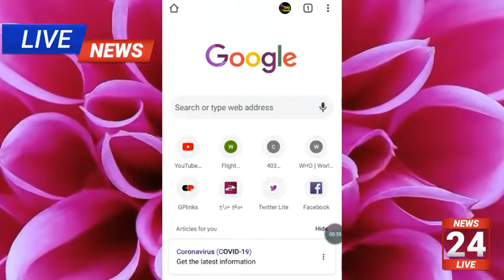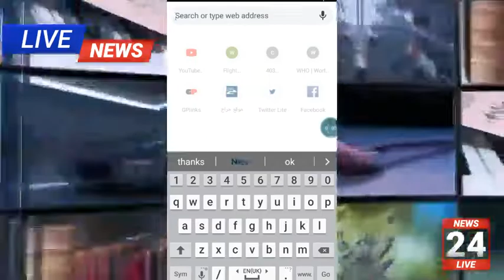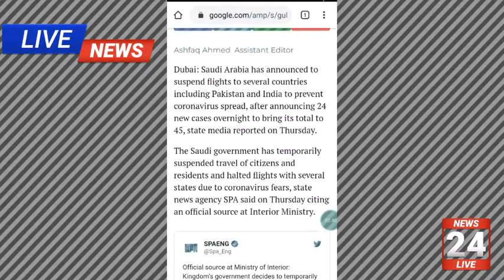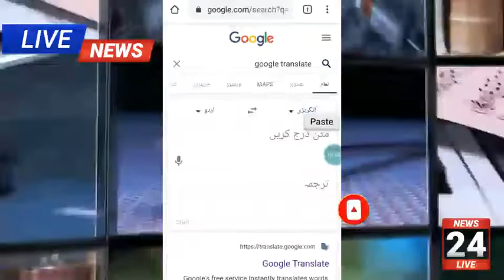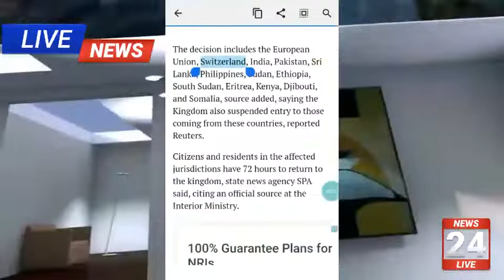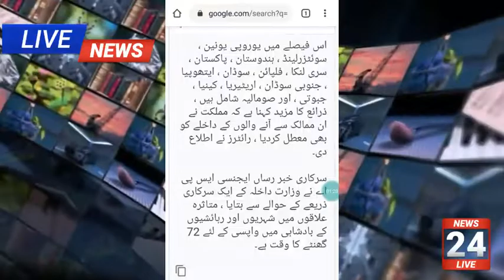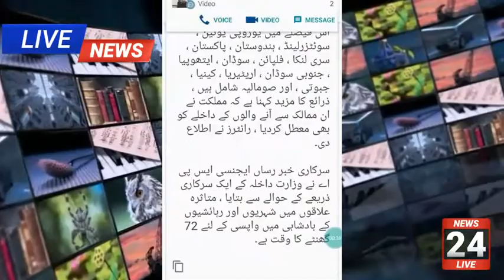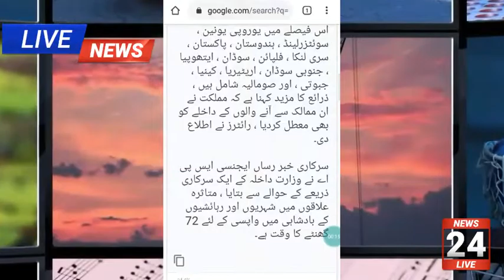Viral news about Google | Saudi Arabia uae Oman | Airlines Flights for pakistan India fromgoogle2020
Viral news about Google Saudi Arabia uae Oman Airlines Flights for pakistan India
form Google 2020

Viral news about Google
Saudi Arabia uae Oman
Airlines Flights for pakistan India
Chack from Google 2020

Aslamuaalikum all frends please like or sher video
And ap log kesy Google pr Chack kr saktay hain k flight k bary main kb or kesy or kdr sy open ho rai hy mery prdesi bhai log
Is tra sy ap ko tasali wali news mily gi
Log jhot bolty hin pr Google jhot ni bolta
Is treqy sy Chack karen shukrya
all frends wach this video

thanks all frends for wacheing